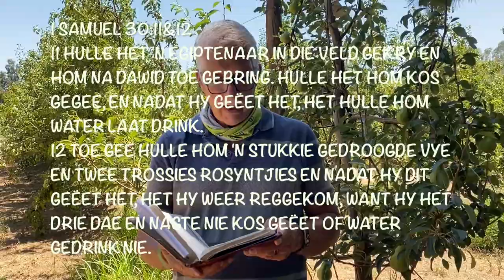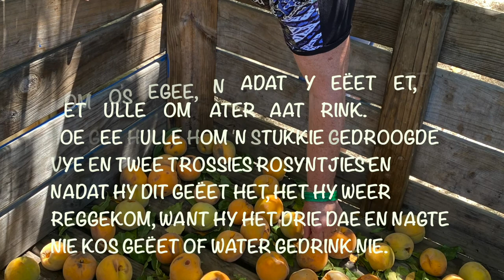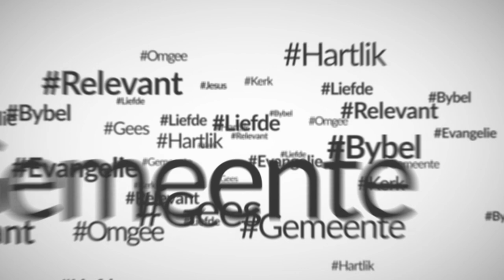Gereed vir Aksie - Deel 3 (Chris Heunis)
Gereed vir Aksie (Vyeboord Woord - Deel 3)